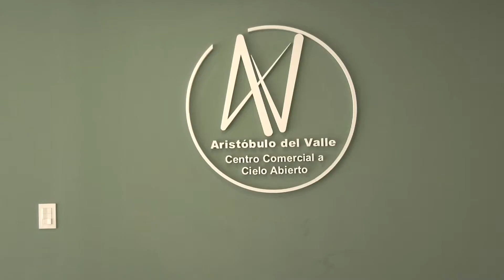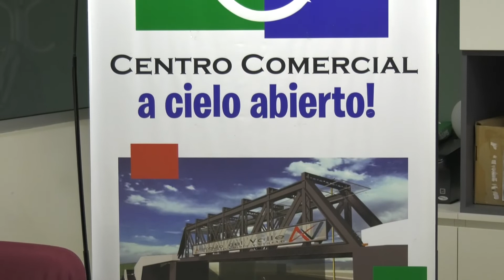COLECTA DE SANGRE ESTE JUEVES DE 9 A 13 EN ARISTÓBULO DEL VALLE 6726